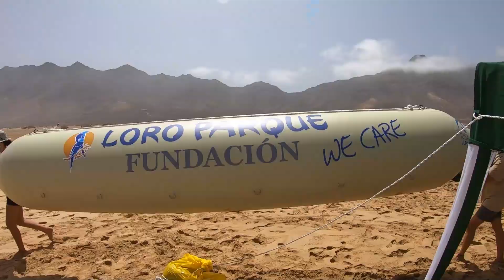Workshop on cetacean strandings | Loro Parque Fundación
We invite you not to miss these fantastic images of the workshop on cetacean strandings that we carried out together with Cabildo Fuerteventura and IUSA!

Educating the local population on protocols for action in this type of scenario can save the lives of many animals.